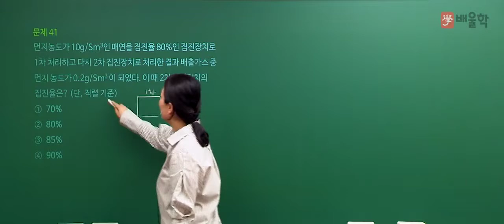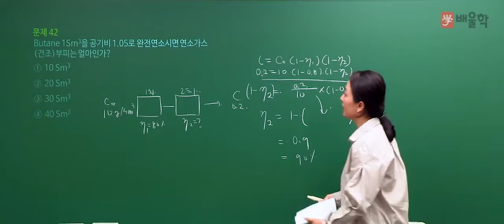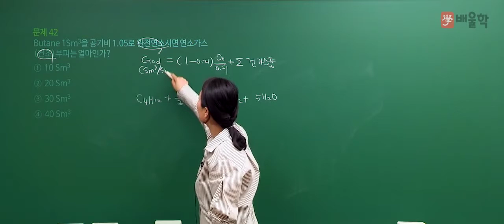[대기환경산업기사 필기] 2019년 1회 필기 기출 풀이 3과목 대기오염방지기술 - 고경미 교수님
핵심만 짚어 단기합격을 완성하는 대기환경기사 마스터 고경미 교수님의
2019년 1회 대기환경산업기사 필기 3과목. 대기오염방지기술 기출문제 해설 강의!

30년 경력 고경미 교수님의 정확하고 명쾌한 해설을 통해

- 대기환경산업기사, 대기환경산업기사실기, 대기환경산업기사필기, 대기환경산업기사난이도, 대기환경산업기사시험일정, 대기환경산업기사과년도, 대기환경산업기사인강, 대기환경산업기사자격증, 대기환경기사산업기사, 대기환경산업기사독학, 대기환경산업기사책, 대기환경산업기사과목